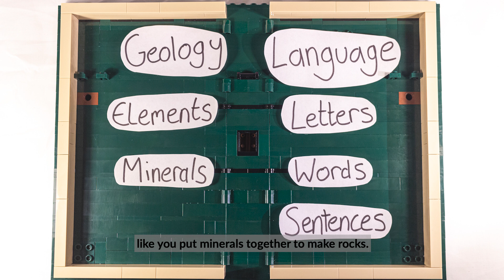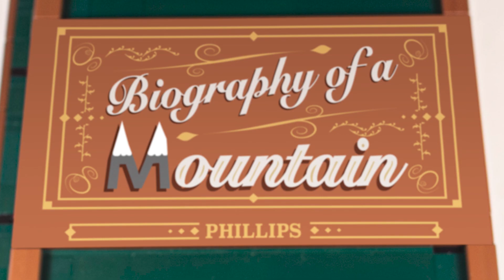Biography of a Mountain: The Epilogue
Rocks can tell us incredible stories about our planet. Geologists investigate these rocks, learning a special language so that they can get to these stories, listening to different characters along the way. Its then up to the geologists to piece everything to gather so that they can share the Biography of a Mountain.
Created for the 2020 CENTA Conference.